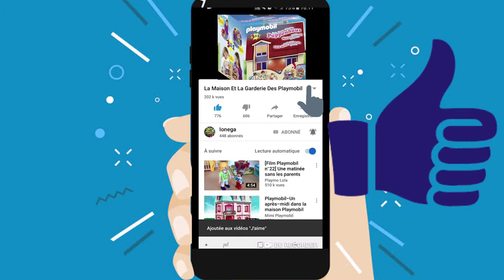Lego Ninjago Film - 70620 - NINJAGO City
Découvrez la grande ville de Ninjago city ! Rejoignez les personnage sur le marché aux poissons traditionnel. Téléphonez, traversez le pont et faites une promenade en bateau. Prenez l’ascenseur et visitez le bel appartement de Lloyd Garmadon et Misako. Utilisez le distributeur de billets pour tirer de l'argent et pour acheter dans le magasin de vêtements et dans le magasin de bandes dessinées. Prenez un plat de votre choix sur le comptoir du bar à sushis sur le toit et profitez de vues spectaculaires. Quoi que vous fassiez, à Ninjago City, vous ne vous ennuierez jamais !